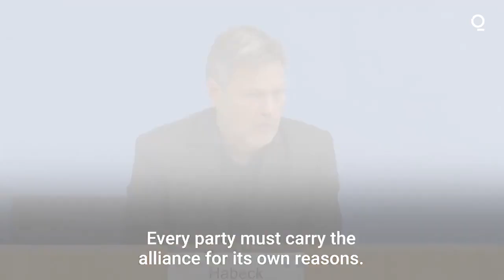Germany's Green Party May Hold Key to Next Government as Talks Begin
Germany's Green Party co-leader Robert Habeck on Monday called for "something new" in the country as the environmentalist party finished third in the parliamentary election.

The Greens made significant gains in the election to finish third but fell far short of their original aim of taking the chancellery.

The conservative party gained just 24.1% of the vote behind the social democrats at 25.7%.

The onus is now on smaller parties, such as the Green Party, to choose with who they want to enter into coalition.

Coalition talks will be tough and could last weeks, even months.